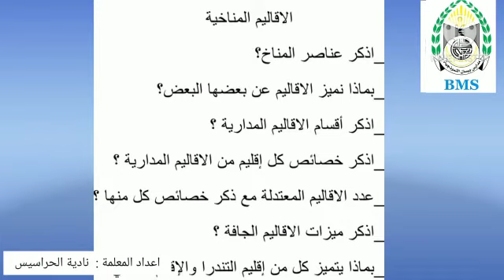الأقاليم المناخية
الصف السادس مادة الجغرافيا للمعلمة المتألقة ناديا الحراسيس